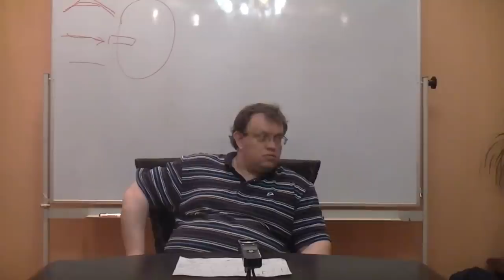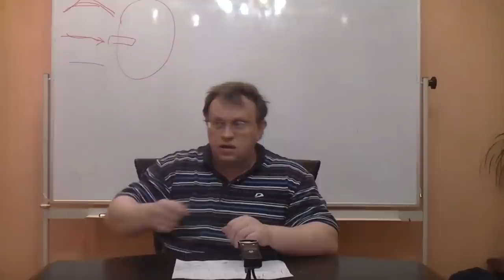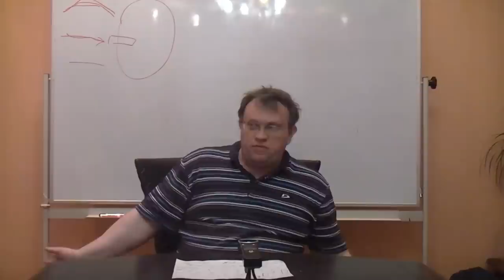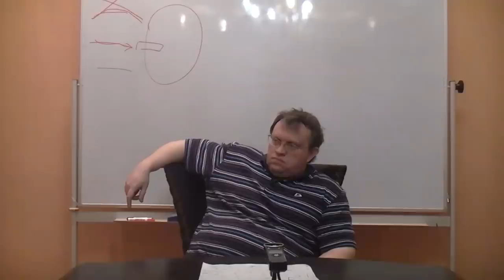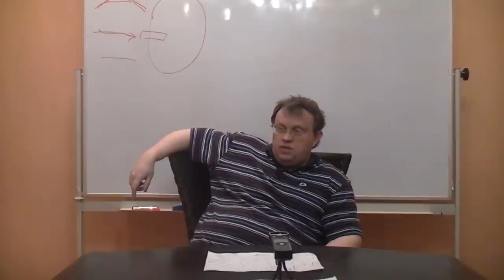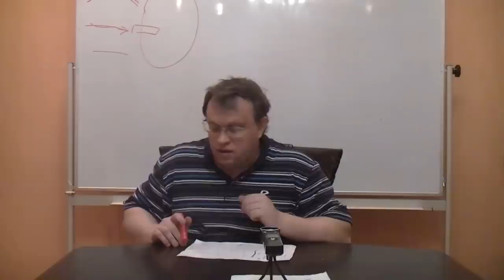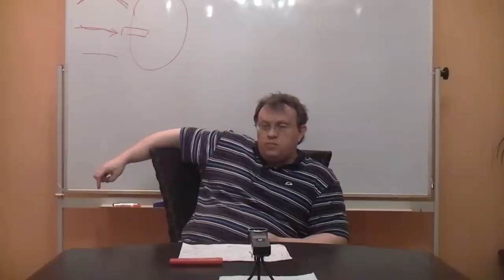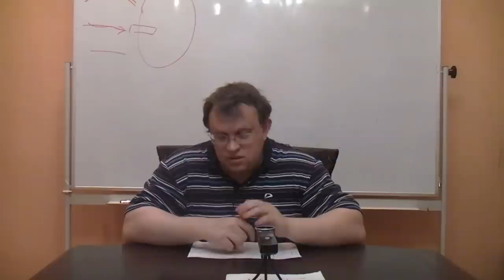О нежелании быть русскими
Еврейский вопрос. 57 школа. Секты. Украинский вопрос. Униаты.
Состоялся 24.09.16.
Докладчик: Данилов Игорь (к.ф.н).
Оппоненты: Товтин Владимир, Киселев Олег, Горшков Александр.

Оператор и звукомонтаж: Киселев Олег.
Видеомонтаж: Данилов Игорь.